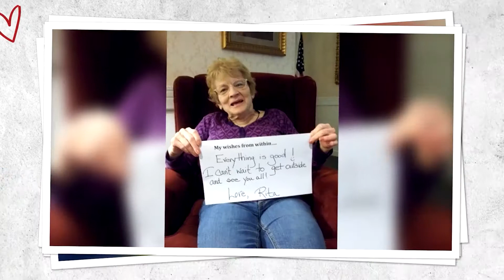Resident Engagement During the Covid-19 Crisis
Many family members who are unable to visit residents turned to the virtual hugs to share messages with their loved ones or team members. Through mid-April, 329 virtual hugs and 178 virtual visits had been made via a portal on the IntegraCare website.